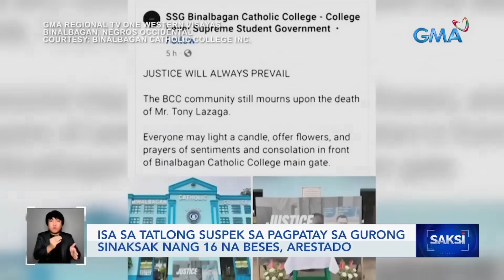Isa sa tatlong suspek sa pagpatay sa gurong sinaksak nang 16 na beses, arestado | Saksi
Arestado na ang isa sa mga suspek sa iniulat namin kahapon na pagpatay sa gurong sinaksak nang 16 na beses sa Negros Occidental.

Isang bagong-silang na sanggol naman ang natagpuan sa tambakan ng basura sa Angeles City.